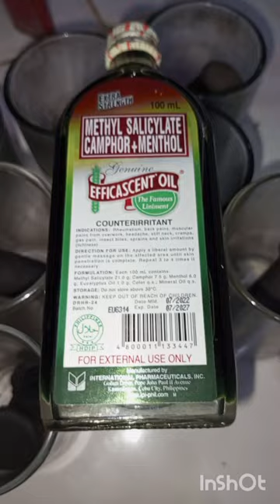Whole Body Massage Plus Ventosa | Ta Hurn's Daily Connection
Ta Hurn's Daily Connection
Whole Body Massage Plus Ventosa